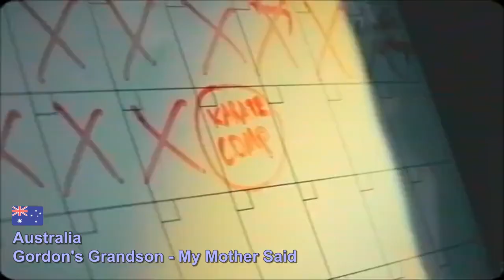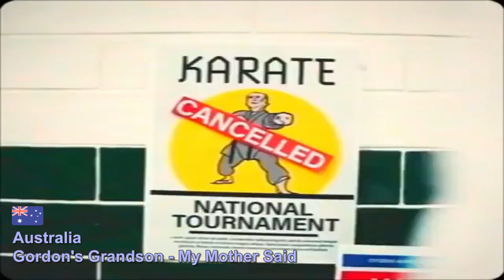The Best Song from Each Country || 54 Countries || August 2024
The Best Song of Each Country - ranking based on EuroSongs results